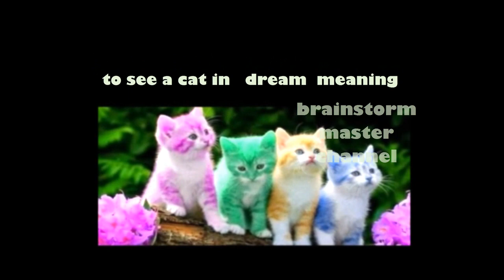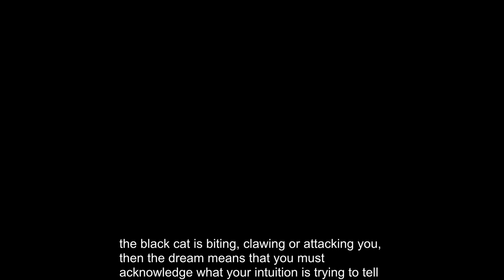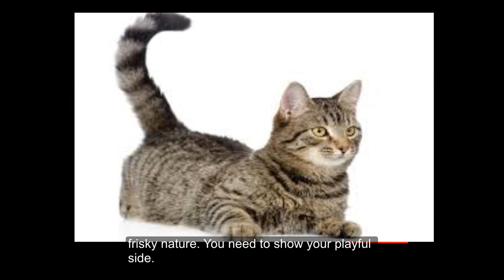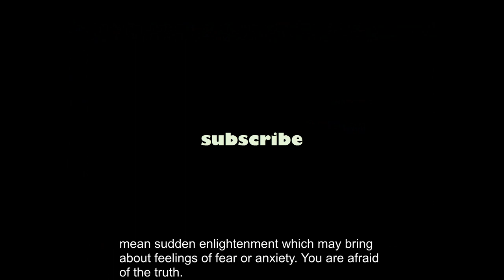to see cat in a dream meaning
Cat

To see a cat in your dream symbolizes an independent spirit, feminine sexuality, creativity, and power. It also represents misfortune and bad luck. The dream symbol has different significance depending on whether you are a cat lover or not. The cat could indicate that someone is being deceitful or treacherous toward you. If the cat is aggressive, then it suggests that you are having problems with the feminine aspect of yourself. If you are afraid of the cat in your dream, then it suggests that you are fearful of the feminine. The dream may be a metaphor for "cattiness" or someone who is "catty" and malicious. If you see a cat with no tail, then it signifies a loss of independence and lack of autonomy.

To dream that you cannot find your cat highlights your independent spirit. You need to allow yourself to be free and not let anyone or anything hold you back.

To dream that a cat is biting you symbolizes the devouring female. Perhaps you are taking and taking without giving. You may be expressing some fear or frustration especially when something is not going as planned. To dream that you are saving the life of a cat implies that you are reclaiming your independence and power.

To dream that a cat is scratching you suggests that you are feeling threatened.

To see a black cat in your dream indicates that you are experiencing some fear in using your psychic abilities and believing in your intuition. You may erroneously associate the black cat with evil, destruction, and bad luck. In particular, if the black cat is biting, clawing or attacking you, then the dream means that you must acknowledge what your intuition is trying to tell you. You can no longer ignore it. Do not be afraid to face the situation. If you see a white cat, then it denotes difficult times.

To dream that a cat killed a spider suggests that you are expressing your femininity in a seductive and cunning manner rather than in an overtly and almost destructive way.

To see a dead cat or hear a cat being killed implies that you are lacking autonomy and independence in some area of your life. Alternatively, the dream means that you are refusing to recognize your feminine power.

To see cats playing in your dream refers to your frisky nature. You need to show your playful side.

To see a cat with green spikes suggests that jealousy is preventing you from forming meaningful relationships. You are keeping your distance from a situation or relationship.

Dreaming of a cat without a body or any legs symbolizes limited independence. You are being mislead into thinking that you have the freedom to do whatever you want.

Seeing two identical cats in your dream means that you need to balance your own needs with the needs of others. You need to remember to take care of yourself and not always worry about others.

Dreaming of thousands of cats running around in a house indicates a lack of direction in your life. There is too much going on in your life that you are losing sight of what's important.

If you dream of a cat with two heads, then it implies indecision; you cannot make up your mind about something. Alternatively, the dream may also mean that you are too easily distracted by your surroundings.  TOP

**See The Meaning In Action: ""Black Cat" or Injured Cat"

Cat Eyes

To see or dream that you have cat eyes indicate that  you are able to find your way through some dark and troubling problem. You are able to see the bright side of a negative situation. Alternatively, it suggests that you are being slick or sly.

To dream that a cat has glowing blue eyes indicates that you need to look at something from a different perspective. The dream may also mean sudden enlightenment which may bring about feelings of fear or anxiety. You are afraid of the truth.